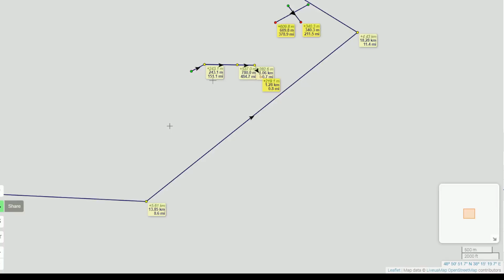Ukraine. Military Summary And Analysis 24.06.2022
This video describes the military situation in Ukraine on the 24th of June